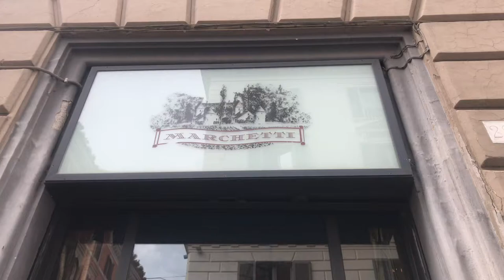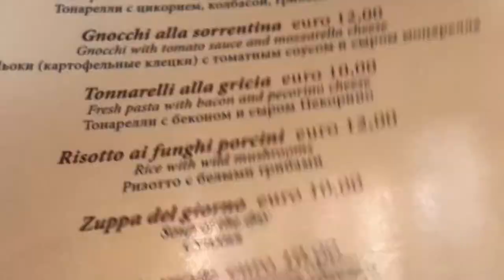[Daily ROME] 친구와의 점심 약속이 취소되어 혼자 가게 된 곳은?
혼자 가게 된 곳은 어디일까요?